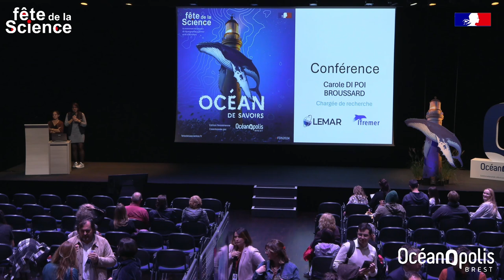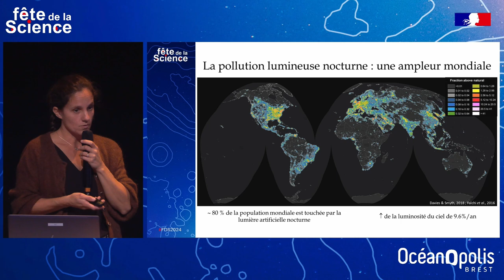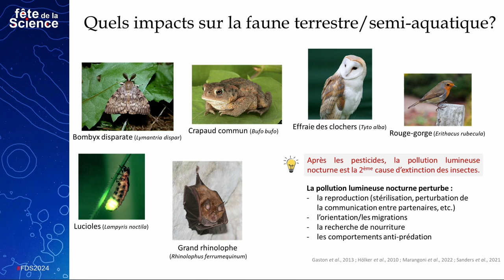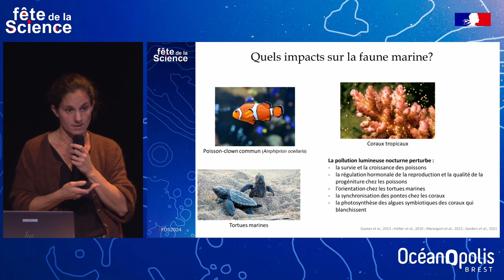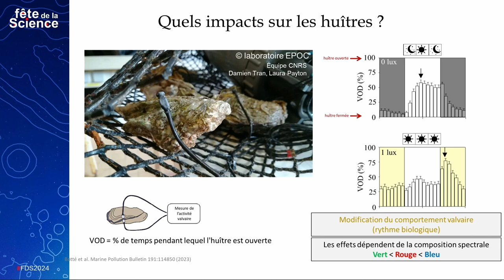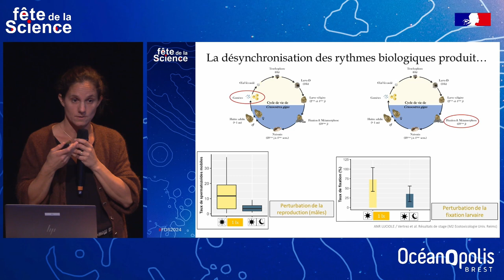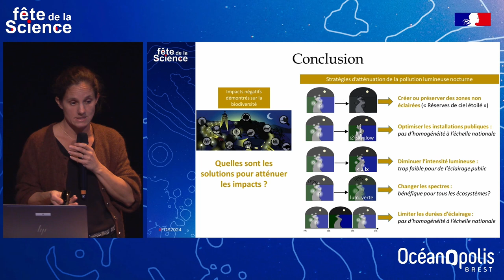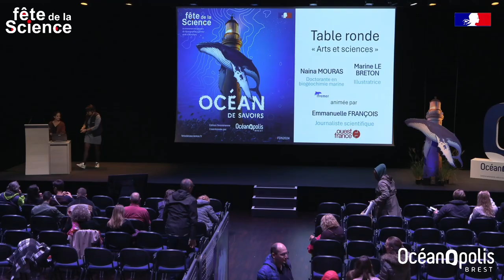Conférence – Pollution lumineuse nocturne : Quels impacts sur les organismes marins ?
La pollution lumineuse nocturne perturbe-t-elle le calendrier biologique des organismes marins vivant dans les environnements côtiers et quelles en sont les conséquences ?

C’est à cette question que tente de répondre le projet LUCIOLE (Light pollution impacts on organisms living in costal environments), porté par une équipe du LEMAR (Laboratoire es Sciences de l’Environnement Marin) à l’IUEM qui mène différentes analyses et expérimentation sur l’huître creuses (Magallana gigas). Comment l’huître perçoit la lumière ? Quels effets une modification de la luminosité peut-elle avoir sur son cycle, sa physiologie… ?

👨‍🏫 Intervenante :
- Carole Di Poi - Chercheuse en écophysiologie, LEMAR (Laboratoire des sciences de l’environnement marin – UMR 6539), UBO, CNRS, IRD, Ifremer.